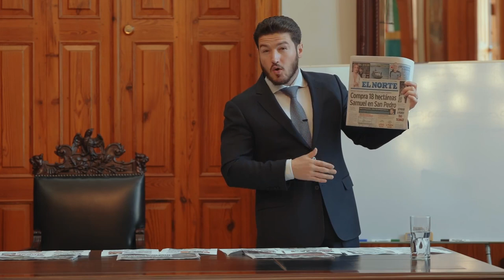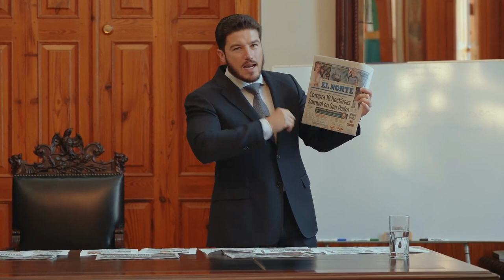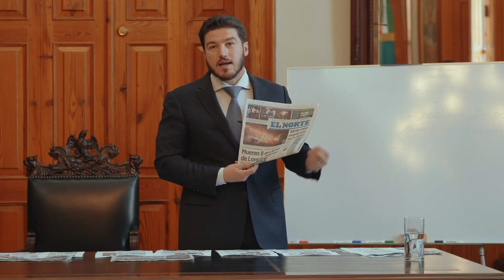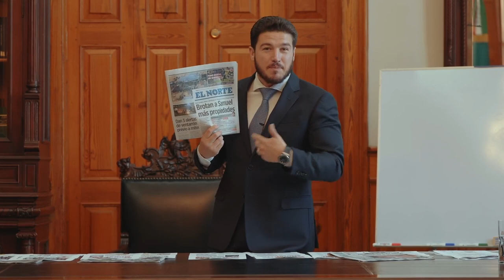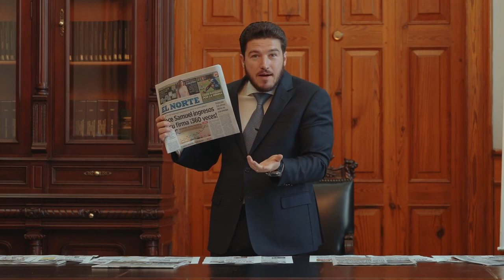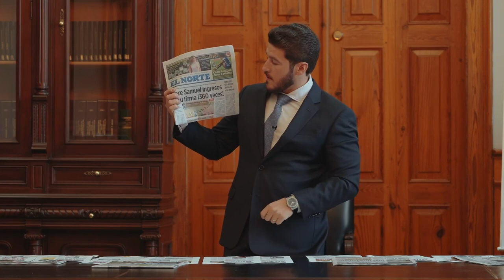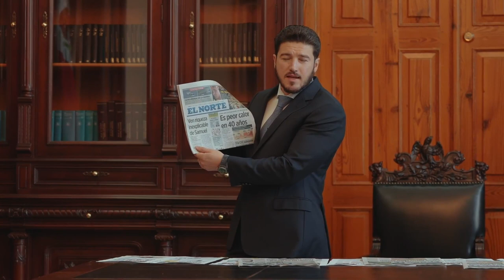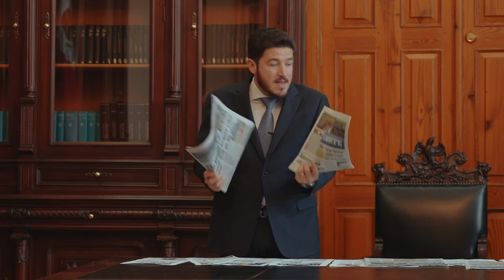samuelgarcia : NO ME DIERON DERECHO DE AUDIENCIA